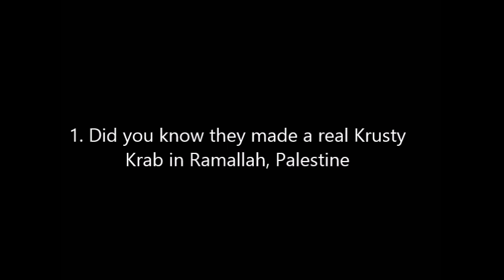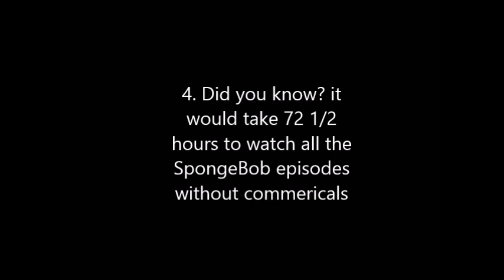SpongeBob SquarePants ''Did you know?'' facts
This video is about 5 ''Did you know?'' facts about SpongeBob
not top 5 or that

Krusty Krab Trap remix - ETDBEATS